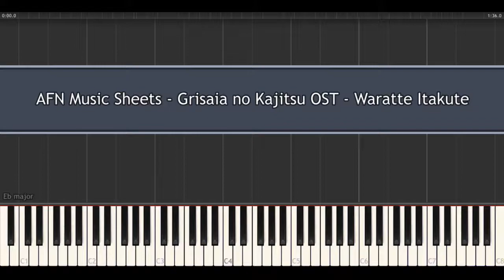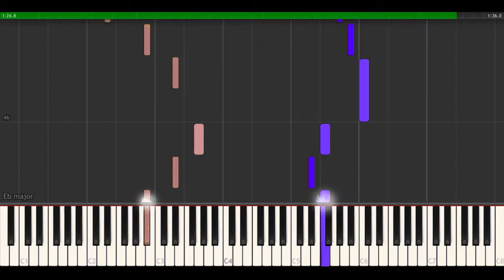Grisaia no Kajitsu OST - Waratte Itakute //PianoDeuss [Piano]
2 uploads in a week?! That was unexpected right? RIGHT? nee?

Hey guys it's me again, this is also one of the projects from before my new laptop. And now since I have my new laptop, I can finally focus more on the channel.

The Fruit of Grisaia or Grisaia no Kajitsu, is actually an anime based on the visual novel. I have played a little from the vn, but stopped at some point. I'll make sure to finish all Grisaia series.

I bring to you PianoDeuss' performance of the OST "Waratte Itakute". Please enjoy!

That's it for me. Until next time! ^^
Anime/VN: Grisaia no Kajitsu (The Fruit of Grisaia)
OST: Waratte Itakute
Got any suggestions? Please tell me in Comments.
~AFN
Grab the sheet, high quality midi and MP3 for $1 and consider that as a donation